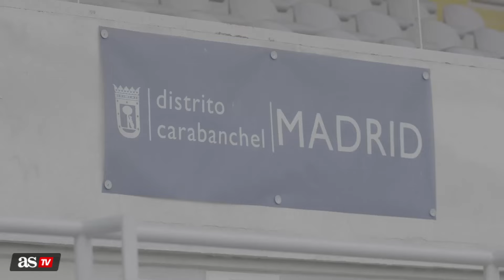JORGE MARTÍNEZ, 'Siempre Positivo' | "Con VAN GAAL trasladamos el mensaje de SIEMPRE POSITIVO | AS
Jorge Martínez, director del documental 'Siempre Positivo' charla con AS sobre cómo surge la idea de llevar a cabo el documental con la colaboración de Van Gaal.